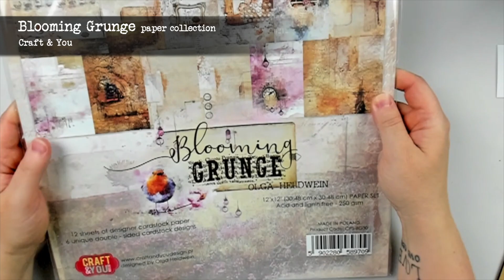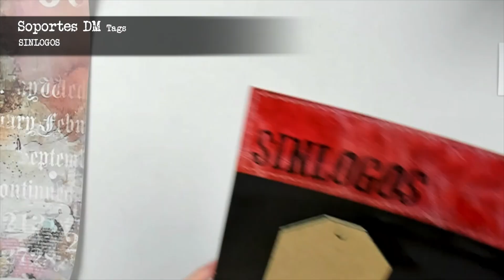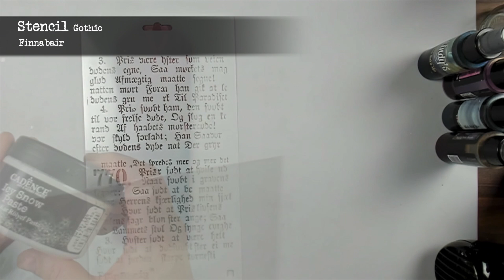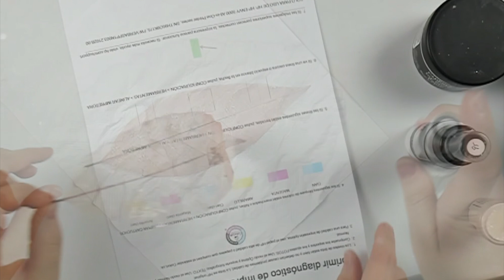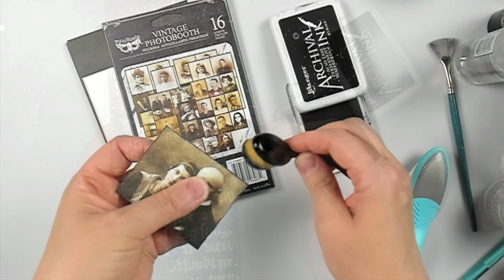Tag Romántico con Lindy's y Nuneka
Hoy tenemos un nuevo tutorial de Nuneka, en esta ocasión utiliza uno de nuestros Soportes DM de SINLOGOS para crear un tag mixed media romántico con Lindy’s.

🖤 Tienes todos los productos en nuestra tienda y en nuestra tienda física de Esplugues de Llobregat.

* Lindy’s Gang: Moon Shadow Mist Spray (Buccaneer Bay Blue, Pegleg Pete Purple)
* Lindy’s Gang: Starburst Spray (Whale Watch Blue, Magnolia Magenta Gold, Frozen Jack Frost)
   · Jana’s Jade (set Alexandra’s set)
   · Sweet Violet Purple Teal (set Victorian Bouquet)
   · Milky Way White (individual jar)
* Ranger: Heat It Craft Tool [LTM]